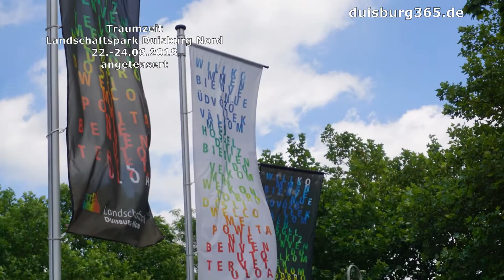Angeteasert Traumzeit 22. -24.06.2018 Landschaftspark Duisburg Nord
In zwei Tagen, am 22. Juni 2018 beginnt das Traumzeit Festival 2018 im Landschaftspark Duisburg-Nord und bietet bis einschliesslich Sonntag, 24. Juni 2018 wieder volles Programm unter dem Hochofen. Das WICHTIGSTE schon mal in einer Minute angeteasert.